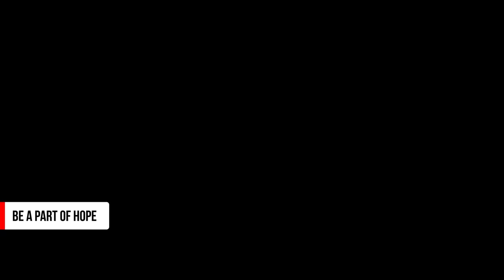Engr. Talha Amir Journey to Entrepreneurship with HOPE Marketing: Achievements and Success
In this video, we dive into the inspiring journey of Engr. Talha Amir, who went from being an engineer to becoming a successful entrepreneur with the help of HOPE Marketing. Talha shares his story of how he transitioned from a stable engineering career to taking a leap of faith and starting his own business. He also talks about the challenges he faced along the way and the strategies that helped him achieve success. From his early days as an engineer to his current status as a thriving businessman, Talha's story is a testament to the power of determination and hard work. Whether you're an aspiring entrepreneur or simply looking for motivation to pursue your dreams, this video is a must-watch.